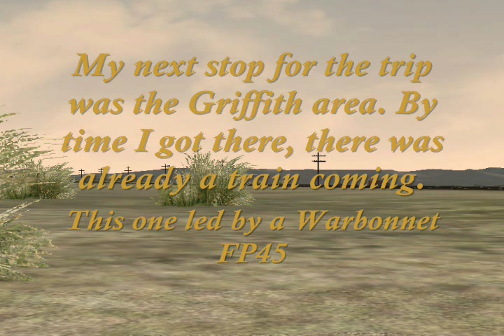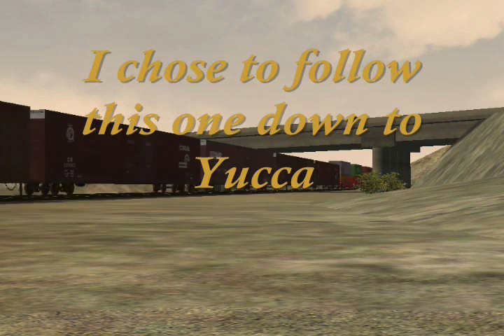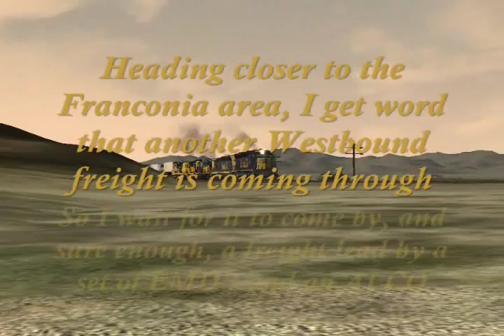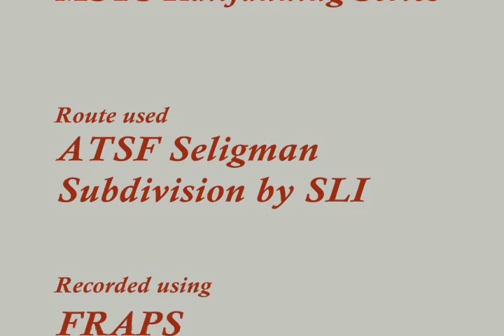MSTS Railfanning - The ATSF Seligman Subdivision: The ATSF Days - Part 4 (Final)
After over 1/2 a year of a hiatus, I am back with an upgraded computer, and still going! Here is the final part (somewhat of a lost part) to this series!

In the final hours of railfanning, I head over to the areas of Griffith, Yucca, Franconia, and Topock to catch the final few trains of the trip, including two trains to follow with. Once again, we have full throttled trains, full dynamic brakes, and throttle ups in this. Also, more lovely lashups of locomotives with the final trains.

I did not go to Needles for the reason of IRL stuff and computer upgrades, which has dropped the performance of MSTS a bit, but not ORTS. I will be making videos from ORTS for future videos.